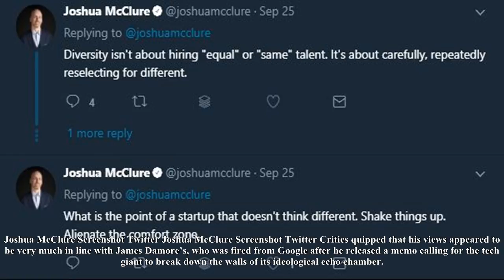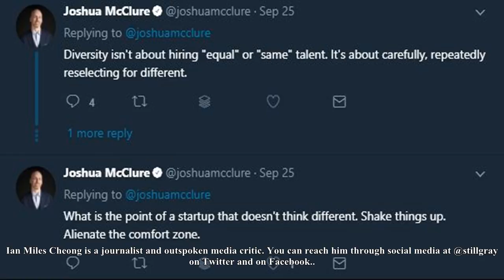Biotech ceo joshua mcclure openly admits to discriminating against men